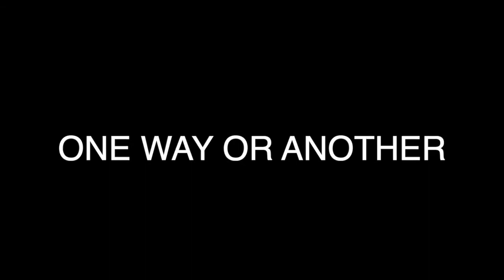One Way Or Another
Just felt like doing one as in days of yore, so here's me and my doppelgangers (more than doppel, in fact) tackling a Blondie song in a quaint fashion.